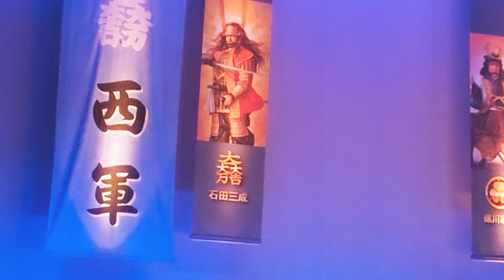関ケ原ファイナル さくらゆき